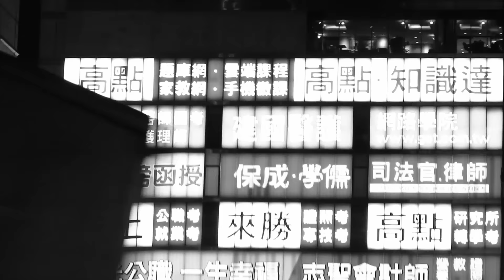Платина – Навсегда (feat. White Punk)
Prod. by White Punk

Режиссер — Октябрь
DOP — Buddyski Brothers, Октябрь
Drone Operator — Vadim Smirnov (Buddyski)
1AC — Роман Рихтер
2AC — Маллой Копшталс

Edit – Nikita Krivicky (Buddyski), Vadim Smirnov (Buddyski), Октябрь
Color — Vadim Smirnov (Buddyski)
FX (3D) — Октябрь, ucnbmyldy
FX (2D) — Graffic Traffic, PNVM, omegastok52

Technical Support — Magnum Opus, DJ Ekler

РНБ КЛУБ 2020